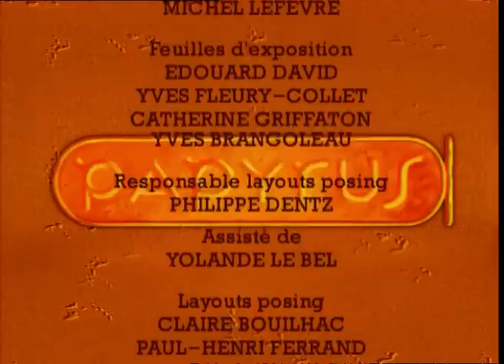PAPYRUS - EP47 - La princesse des étoiles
En cette fin de Shemou, la saison de la chaleur, il y a bien longtemps que l’Egypte n’a pas connu une telle sécheresse. Aussi, cette nuit là, c’est avec impatience que Papyrus, Théti et Raouser attendent le retour de Sothis, l’étoile — personnifiée par une déesse — qui après soixante dix jours d’absence, annonce ancestralement le début de la crue du Nil si vitale pour les Egyptiens.